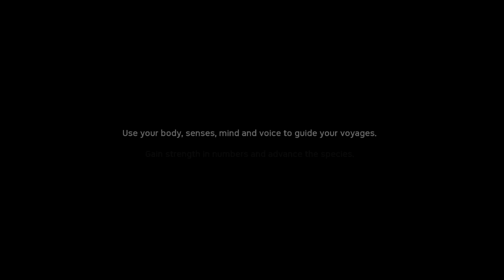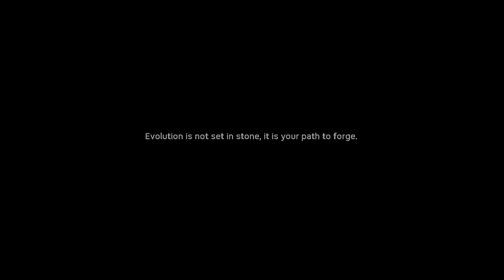Ancestors: the Humankind Odyssey (NEW GAME)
Ancestors: The Humankind Odyssey is a third-person survival game developed by Panache Digital Games and published by Private Division. It was released for Microsoft Windows on August 27, 2019, and scheduled for release on December 6, 2019 for PlayStation 4 and Xbox One.[1] In the game, players control a lineage of primates and are tasked to ensure its survival in prehistoric Africa and facilitate its evolution. It is Patrice Désilets' first game since the release of Assassin's Creed: Brotherhood.